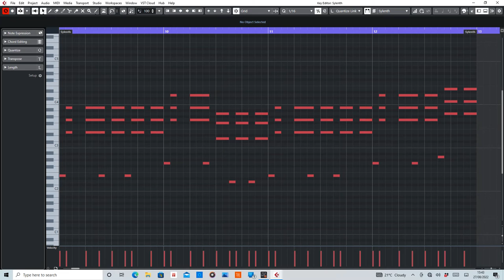Styles & Breeze - Thug Boy [MIDI] Rearranged by De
MIDI section of Thug Boy by Styles and Breeze.

Equipment used:
Cubase Artst10
Sylenth1